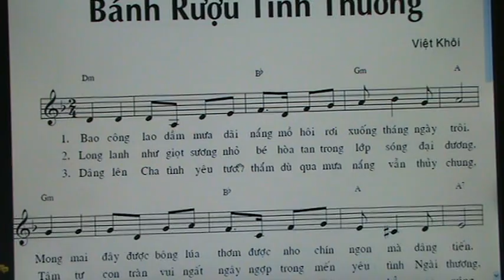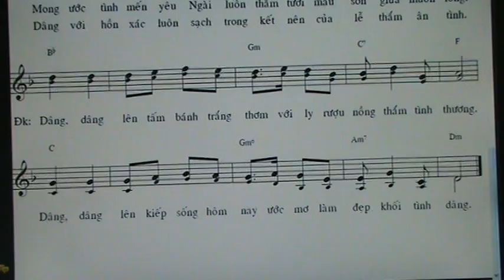86. BANH RUOU TINH THUONG